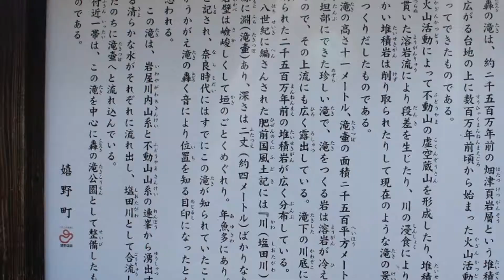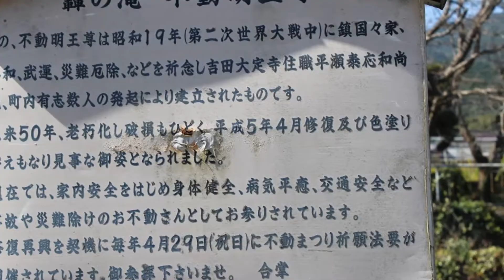轟の滝｛嬉野市｝